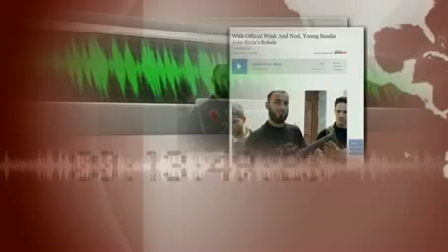2 Years After Invasion to Crush Uprising in Bahrain, Saudi Arabia Helps Fuel Conflict in Syria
- As we continue our coverage of the second anniversary of the Syrian uprising, freelance foreign correspondent Reese Erlich joins us to discuss Saudi Arabia's involvement in the Syrian conflict. Two years after leading a Gulf intervention force to crush the protests in Bahrain, Saudi Arabia is playing an increasing role in Syria, allowing the supply of arms and even the infiltration of militants to help the rebels' fight. Erlich, who has just returned after 10 days in Saudi Arabia and Bahrain, says the Saudi monarchy is involved in arming "the most ultra-conservative, ultra-religious" Syrian rebel groups in the hopes that a pro-Saudi government will emerge.